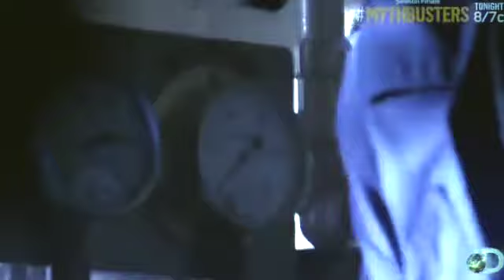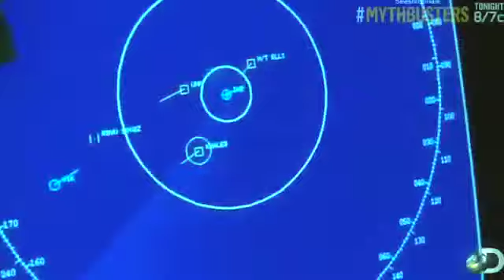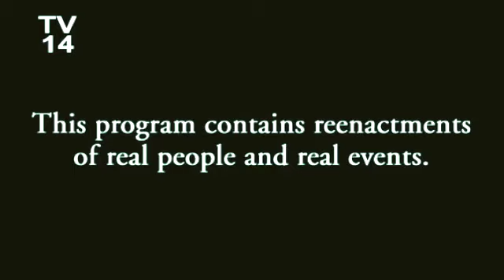Captain Phillips Biggest Mystery : Full Documentary